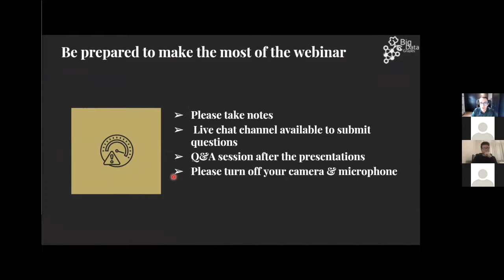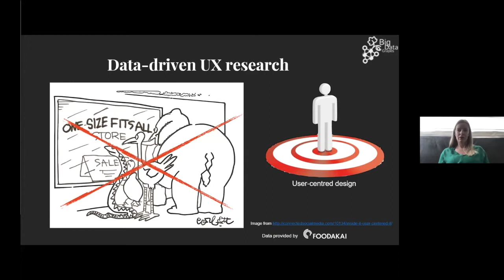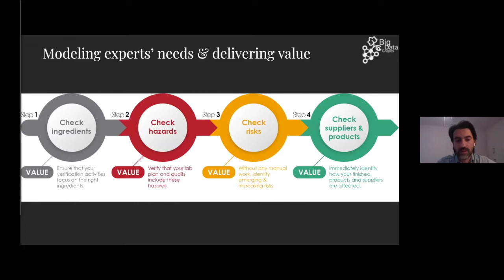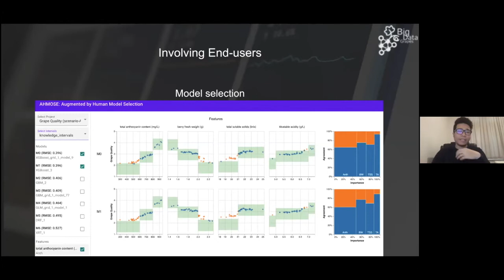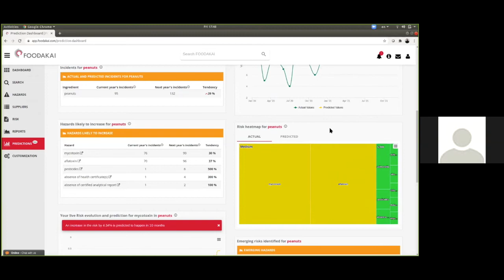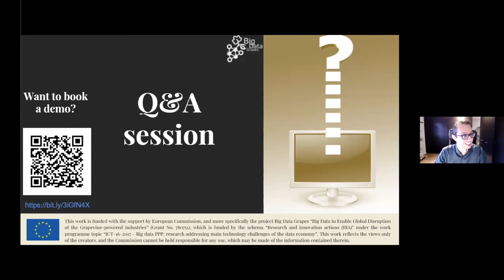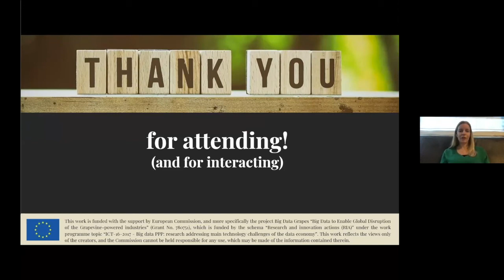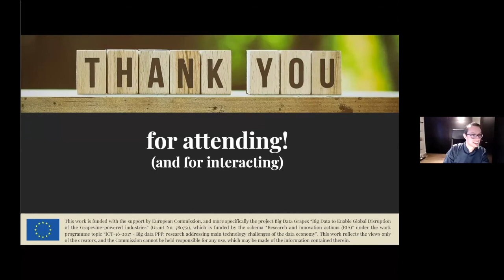Predictive Analytics for Food Risk Prevention Webinar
A webinar hosted by Agroknow & KU Leuven Research University that provided insights into the business challenges for the food industry as well as the scientific challenges for UX researchers when talking about predictive analytics, and how to overcome them.

Main topics discussed:
- From a business question to a risk dashboard: the food safety intelligence equation
- Designing an appealing, interactive & trustful prediction dashboard: visualization components & technologies
- A Food Risk Prediction Dashboard example and how it works